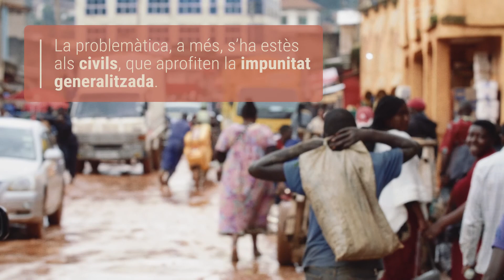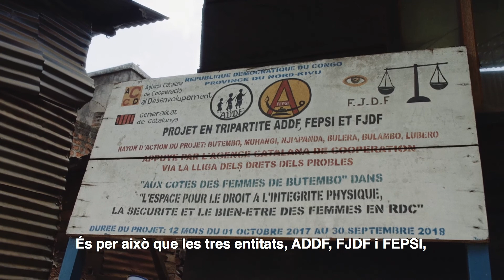Les Maisons d'Ecoute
L'eina més important del suport a les dones i nenes violades o que pateixen violència basada en el gènere. Les cases d'escolta o centres d'atenció personalitzada on els dissenyen els tractaments a seguir: hospitalaris, psicoterapèutics i jurídics. Allà les acullen durant tot el període de recuperació. Els agents psicosocials que se'n fan càrrec surten també per la comunitat fent sensibilització i demanant les dones a que perdin la por de ser assistides i denunciar l'agressor.